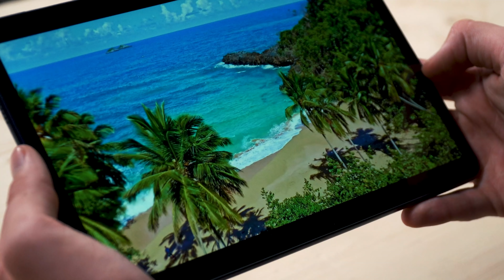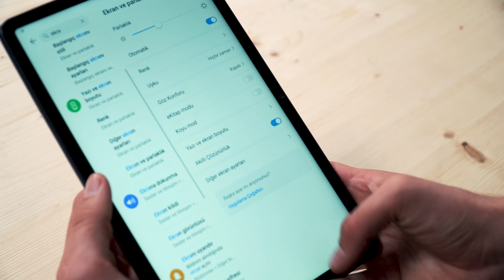Huawei MatePad Pro 6 Kutu Açılışı ve İnceleme // n11.com ile "Kutuda n Var?"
n11.com ile "Kutuda n Var?" serimizde bugün kutudan " Huawei MatePad Pro 6 " çıkıyor!

3D stereo akıcı ses deneyimi ve yüksek çözünürlüklü ekranıyla size adeta bilgisayar deneyimi yaşatacak Huawei MatePad Pro 6 'yı n11.com ile Kutuda n var? serisi " Huawei MatePad Pro 6 Kutu Açılışı ve İnceleme " videosunda tüm detaylarıyla sizler için inceledik.

Uygulamaya özel fırsatlar ve indirim kuponları için n11.com uygulamasını Google Play ve App Store’dan ücretsiz indirebilirsiniz 🐞

n11 YouTube kanalında artık moda, spor, yemek, teknoloji ve aklınıza gelebilecek bir çok alanda, düzenli olarak bilgilendirici ve hayatınızı kolaylaştıracak öneriler paylaşacağız.